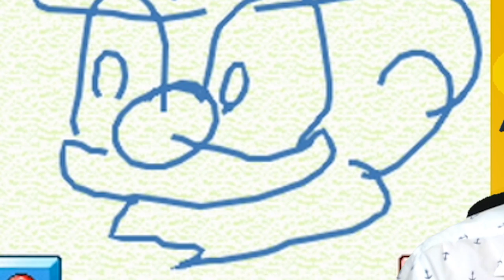Mario 64 DS but some funny stuff happens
Super Mario 64 DS... but it's just a giant minigame collection.

0:00 haha drawing time
1:17 playing game
6:44 what you actually came here for
11:56 paranormal activity
14:07 a special montage

:D